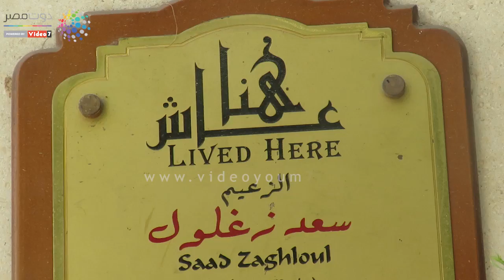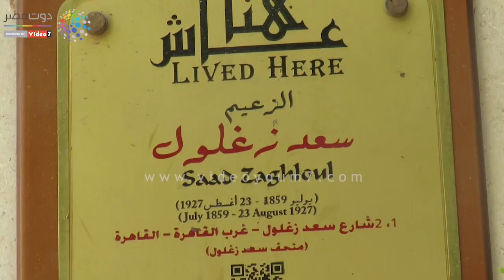دوت مصر | شاهد.. ضريح زعيم الأمة يستقبل سعد زغلول بعد وفاته بـ 9 سنوات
على مسافة صغيرة من بيت الأمة، يقف ضريح سعد زغلول المهيب كمتحف فرعوني عتيق